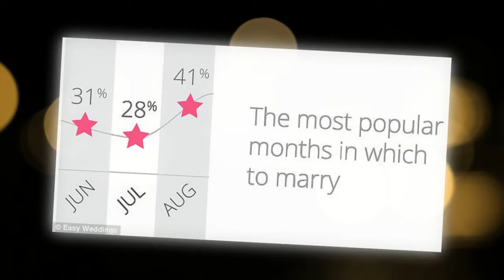The top winter wedding trends for 2018 revealed elements inspired by the Royal Wedding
From long-sleeved dresses like Meghan's to burgundy colour schemes The top winter wedding trends for 2018 revealed - and the most popular elements inspired by the Royal Wedding.